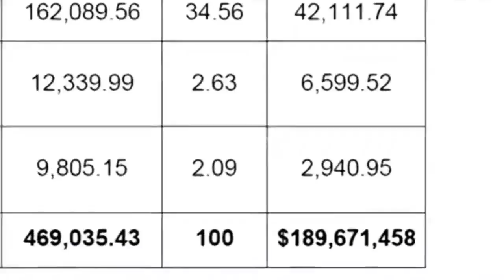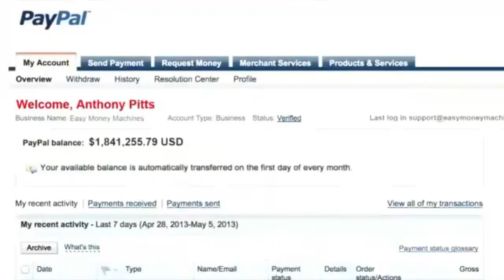Hello Ia m here giving You All free Money OK ?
Hello Ia m here giving You All free Money OK ?, Musics, Sports, Videos, News, Education, Comedies, Sex.